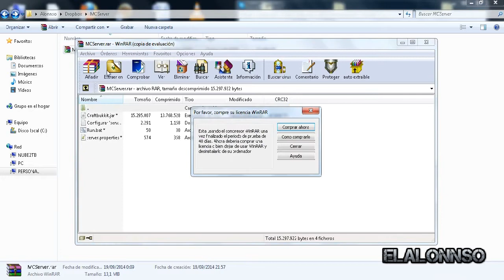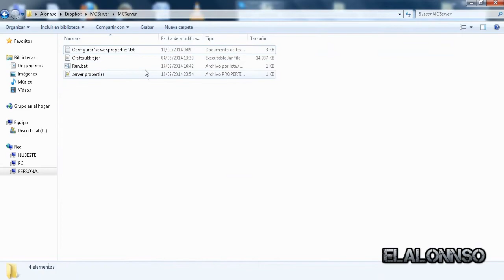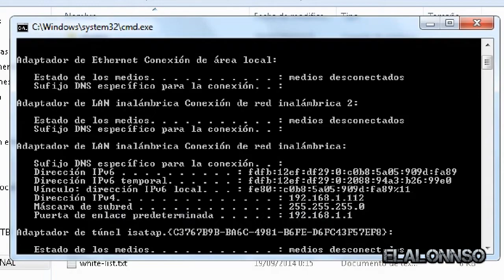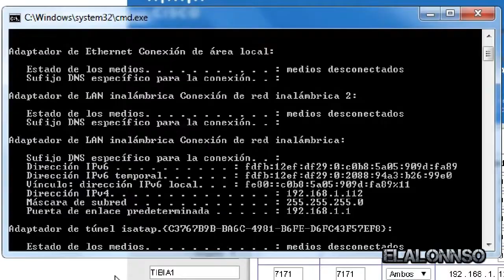Cómo Abrir tu Servidor de Minecraft sin Hamachi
- En ese tutorial les voy a enseñar a configurar y arrancar su servidor de minecraft.

Contraseña del archivo: "alonsonico10"

Contenido:
-CraftBukkit 1.6.4
-Server.properties
-Configuración de "server.properties".
-Arranque del archivo *.bat.

Cualquier duda, no dudes* en comentarla.

Recuerda de que puedes darle "like" al video y "comentarlo" si te gustó, ya que esto me ayudaría mucho para subir mas videos..

¡Gracias! :D